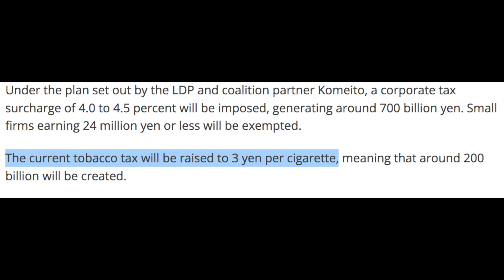Japanese PM Kishida is trying to raise TAX to strengthen the Japanese military.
I share daily Asian news and culture in this channel, and joke about them.
This video is about the current PM Kishida trying to raise taxes to strengthen the Japanese military. This proposal has been facing lots of backlash from Japanese citizens as well as his own political party, due to the declining economy in Japan.

👆Here, I tweet Monologue Jokes from both Japanese & internationals news as well as one liner jokes.